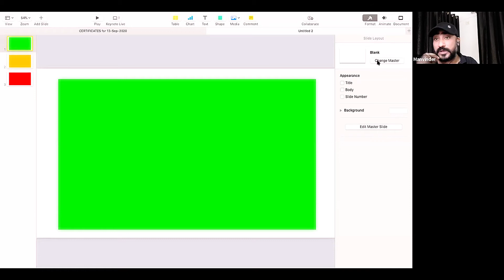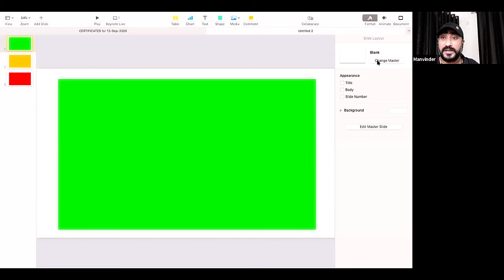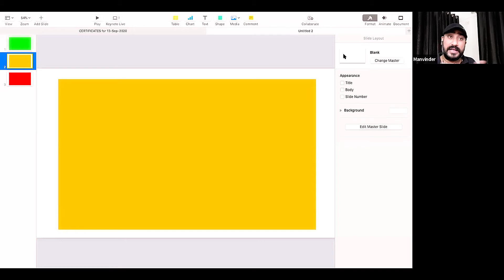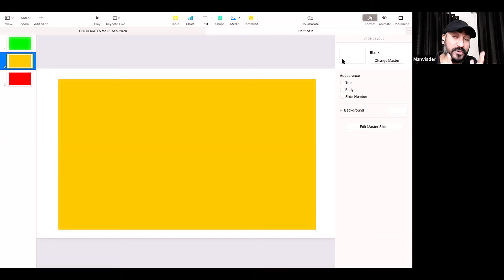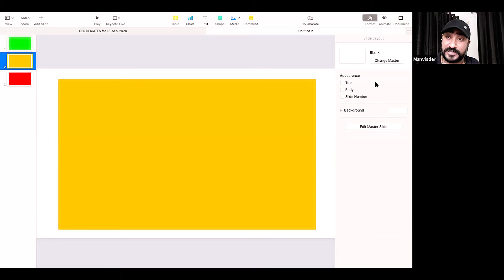How to choose content for YouTube | Tips to write great content for YouTube videos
How to grow you tube channel?  What content should you choose for your YouTube channel?  How to get subscribers for your YouTube channel who watch your videos every time you upload one.? How to choose content for YouTube? Here is the tips to write great content for YouTube videos that will help you win and retain viewers.

 Through this video I have answered the most asked questions on You Tube. The video is an excerpt of a live session where I shared tips to  grow your YouTube channel through the content strategy that brings results. I categorically told what are the checklist to follow before you choose a genre for your channel or the subject around which you want to produce your content. I asked questions from YouTubers in live session to understand their pain area and also answered their questions. It may help you learn the ropes too.

 Many videos suggest the tips to grow your YouTube channel but very few videos are there for guidance on how to choose right content for You Tube channel for beginners. Go through the video and I am sure you would get something as a take-away.

Beyond Shiksha is an answer to the contemporary style of learning that makes learners more involved, empowered, equipped and evolved through effective, engaging and interesting learning thereby creating an impact and helping them to upscale themselves. Our videos are focused on education, communication skills, career advice, study tips, interview tips, productivity, business growth, self improvement, personality development, entrepreneurship and trending events.
It helps you upgrade your spoken English, written English and listening skills.

You will love our videos on Pronunciation, Grammar, Vocabulary, Business English, Common Errors, Productivity, Business Growth, Motivational Sessions and Storytelling along with Trending Events.

Scan through our home page and playlist to watch videos of your choice. We have something for everyone whether you are a student , a housewife, a businessman/businesswoman, an aspiring entrepreneur or a working professional.

At Beyond Shiksha we train you on topics that helps you excel in all walks of life. It will help you boost your confidence, up skill yourself at work and effectively network in social gatherings.

Contact Person- Manvinder Singh

Announcement-

We are conducting our online classes for spoken English- "Ace in English"